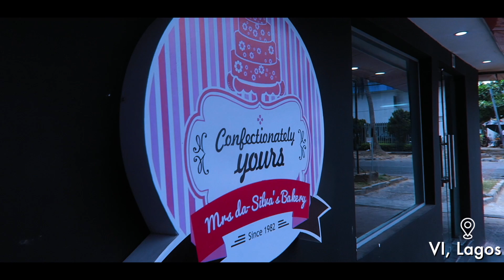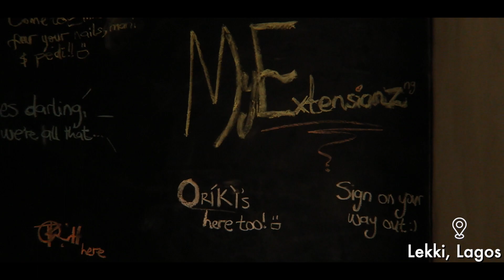My Extensionz hair saloon | Nigerian Vlog | Lagos, Nigeria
Went to meet up with Adama at the new Nigerian hair saloon in Lekki Lagos and also tried to babysit lool. I hope you guys enjoy this vlog.

Location:

MY EXTENSIONZ:
Address: 9 Otunba Adedoyin Ogungbe Crescent, Lekki Phase I, Lagos, Nigeria.

Confectionately Yours:

Address: 1436 Mall, 1436 Sanusi Fafunwa St, 101241, Lagos

If you are new here, welcome to Chuche’s mind.

Ps: I am open to suggestions.